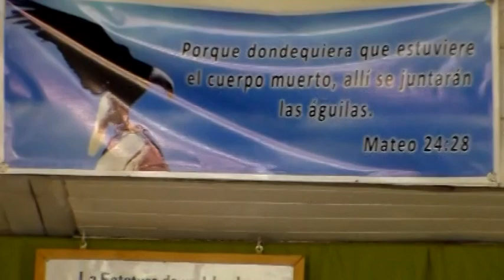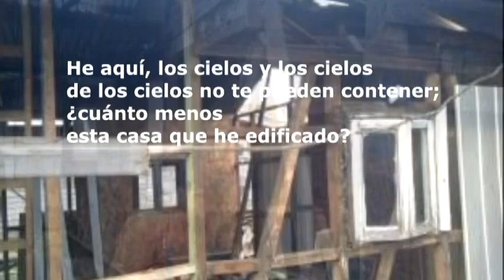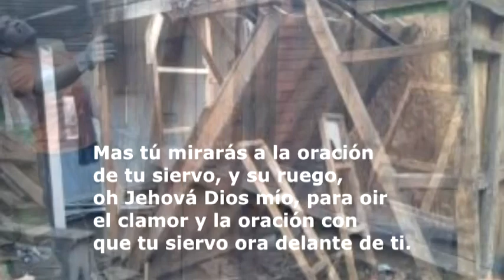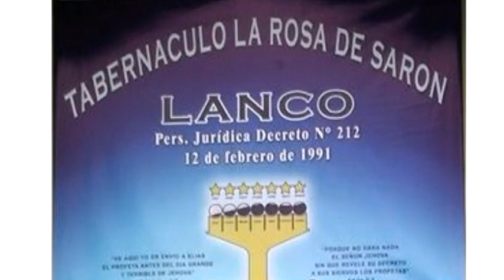Lanco - Dedicación del Tabernáculo "Rosa de Saron"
La última semana de Octubre, viajé a Lanco a reunirme con los Hnos. del tabernáculo "Rosa de Saron" para la dedicación del terreno y el edificio que recientemente habían comprado. Los Hnos. han adquirido dicho lugar para la obra que nuestro Señor Jesucristo está llevando acabo allí y acondicionado la construcción donde realizar las reuniones.

Les pido la oración por los Hermanos del tabernáculo "Rosa de Saron" para que Dios les sea bendiciendo y ayudando en todo, a lo largo de este caminar.

La comuna de Lanco se ubica en la Provincia de Valdivia, en la XIV Región de Los Ríos; al sur de Chile.